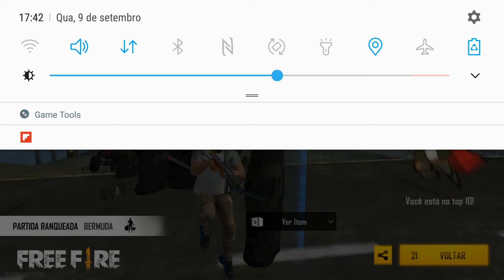Jogador rubinho Barrichello aquele que corre a partida toda e fica em segundo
Nesse jogo do free fire eu joguei ranqueada e consegui chegar na final contra 1 player que estava trocando tiro com outro carinha,ele estava de mp40 e eu estava de Thompson,avistei eles trocando e fui pra cima, mais fui avistado de longe e logo tomei uma rajada ,jóquei o gelo e quando fui relar o kit, o cara ficou pulando.
Conseguir dar um capa de 59 vermelho nele mais quando fui Vou te pra traz do gelo ele conseguiu me matar,pois minha vida estava pouca.
Assistam e veja um jogador que parece o rubinho barriquelo kkk,corre a partida toda e fica em segundo.